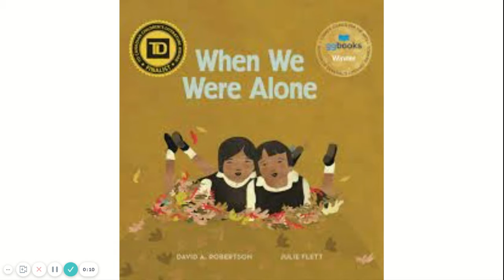When We Were Alone Book Trailer (By Natalie M)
When We Were Alone, written by David A. Robertson and illustrated by Julie Flett, is a book that focuses on a grandmother telling her granddaughter what it was like when she was wrongly forced to live in an Indian Residential Boarding School when she was a young girl. hwsbooktrailer (Book Trailer by Natalie M.)